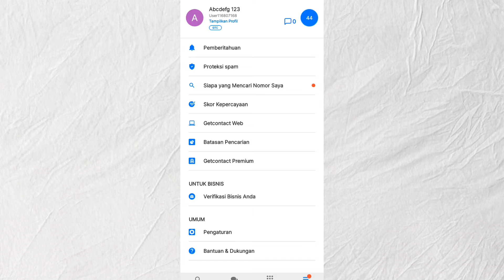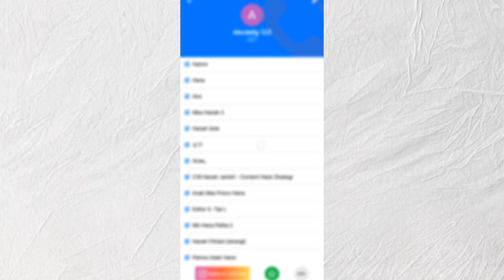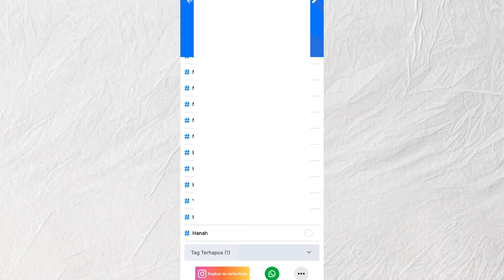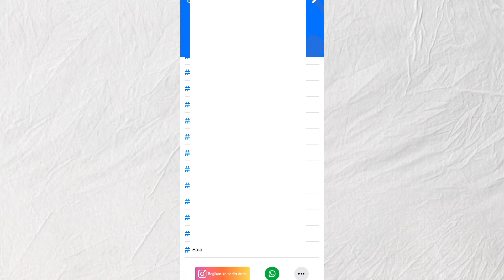cara kembalikan tag yang terhapus di Get contact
Mengembalikan Tag dari Getcontact
Buka aplikasi Getcontact.
Kemudian, pilih My Tags.
Klik Tampilkan Semuanya.
Lalu, scroll hingga ke bawah dan temukan tag yang telah dihapus sebelumnya di Deleted Tags.
Setelah itu, pilih Make Visible.
Nantinya, penanda akan kembali ke daftar tag Getcontact.